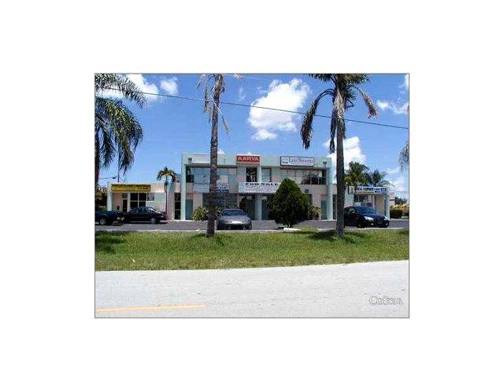7657 NW 50 ST,,FL 33166 Commercial/Industrial En Venta